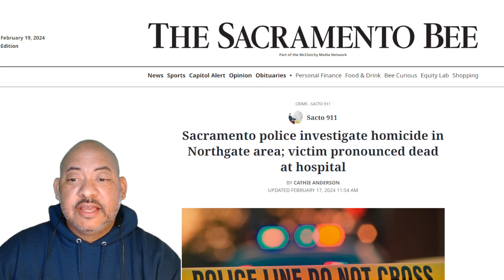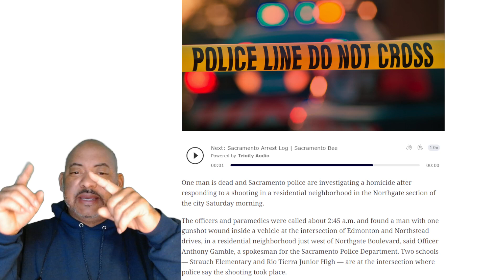Breaking News: Northgate Homicide Update 2/17/2024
Here's the latest update on the Northgate Homicide case, happening on 2/17/2024. Stay informed and help us bring justice to the victims.

🕵🏿‍♀️ Hire a Private Investigator for Infidelity, Child Custody & Support, Surveillance, Locate Missing Persons, Skip Tracing, License Plate Lookups, Process Service, Reverse Phone Address & Email Lookups, SSN Lookups.

This channel is viewer-funded; I appreciate your support!!

🚨LIVESTREAM CHAT RULES🚨 • Respect others in the chat - no racist/hateful/harmful/lame comments

Mailing Address: Lance Casey & Associates 5015 Madison Ave A90 Sacramento, CA 95842